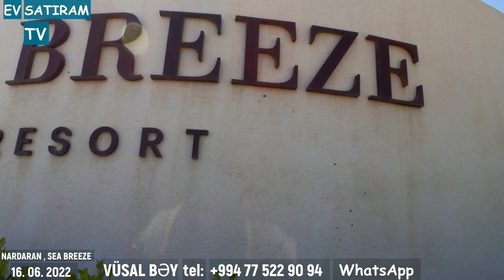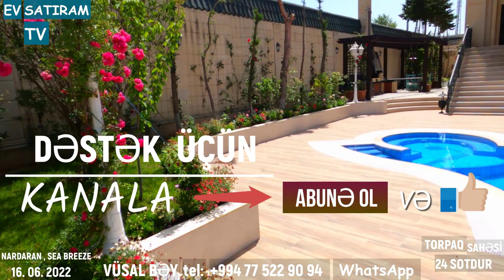SEA BREEZ RESORT - YAXIN BU VİLLA SATILIR TƏCİLİ 24 sotda. Barter oluna biler / ev satıram tv